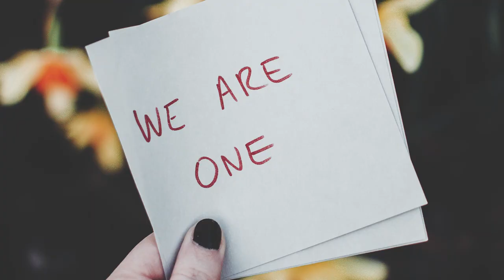First Video - This is Beyond Dawn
Mental Illness, SoCal, and a tough childhood. Get to know a little more about who I am and what inspired me to create this Youtube Channel.